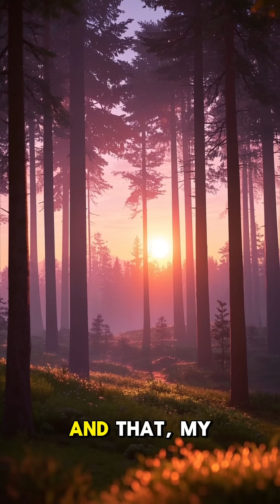AI Cartoon Dog Rescue | Goldie Braveheart Saves Trapped Fawn in Forest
In this AI cartoon rescue, Goldie Braveheart races through the forest to save a trapped fawn under a fallen log. Experience a heartwarming animal rescue storytime as you learn about canine bravery and forest wildlife.

What you’ll see:
• AI cartoon rescue mission featuring super-speed and smart collar tech
• Animal storytime perfect for kids videos and family-friendly content
• STEM science bite: how real rescue dogs and animals work to save wildlife